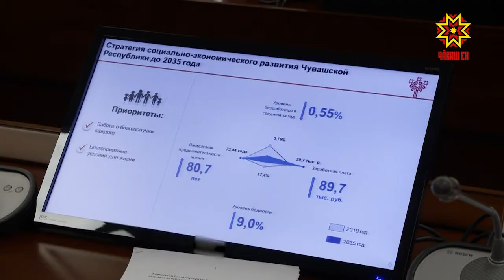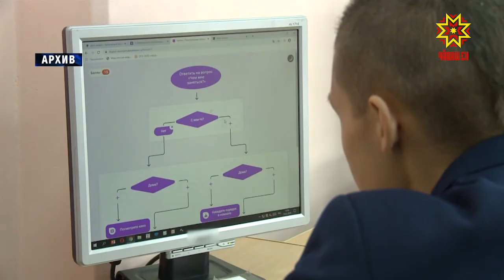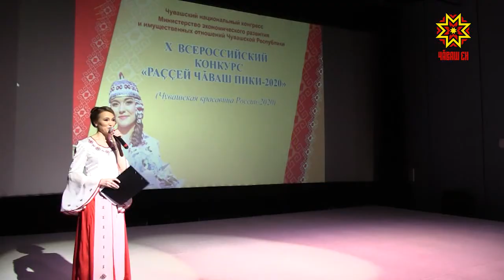Республика 22.12.2020 на русском язык. Вечерний выпуск